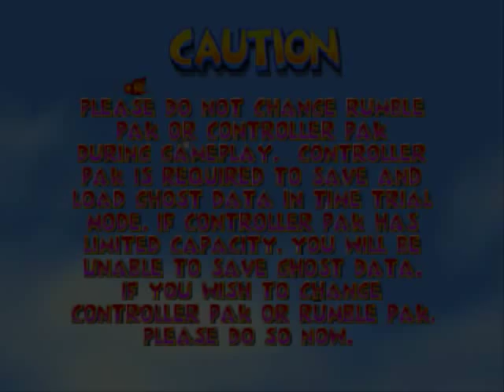Let's play Diddy Kong Racing part 1 - Banjo Begins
This is me re-creating part 1 of my Diddy Kong Racing LP with new sound and video capture software.

The original part 1 (which is exactly like this re-creation, so your not missing anything) has been made private on my channel, so this is where I want you guys to start. Go straight from here to part 2!

My first let's play. I will be playing Diddy Kong Racing. Kind of a weird choice for a one player game I know, but it's a fantastic game, and I can't wait to run through it again for the first time in ages.

I hope you enjoy this LP!